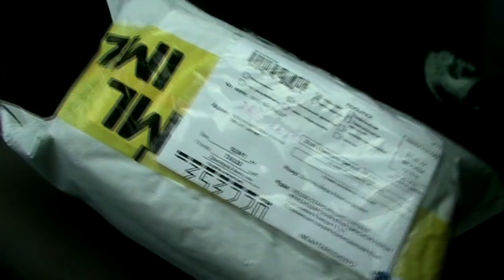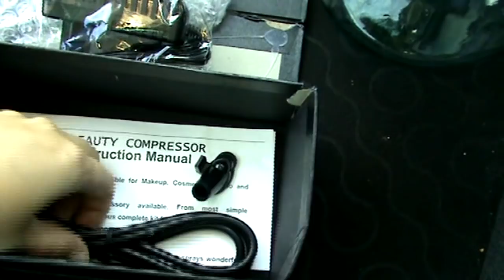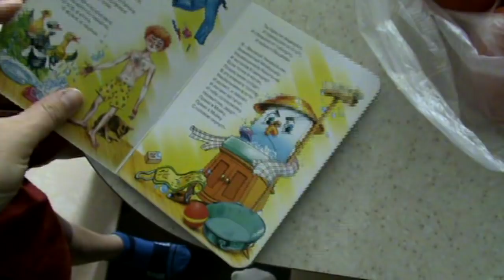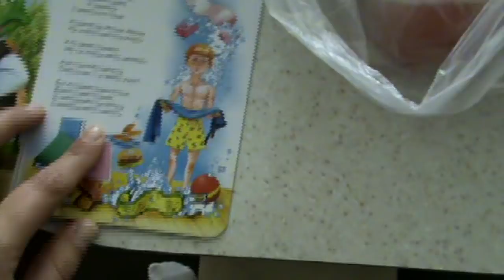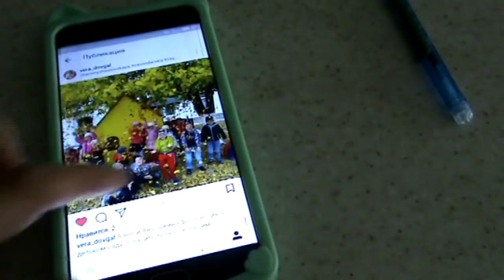✔ РЫБНЫЙ ДЕНЬ ✔ 1 ноября 2017♥